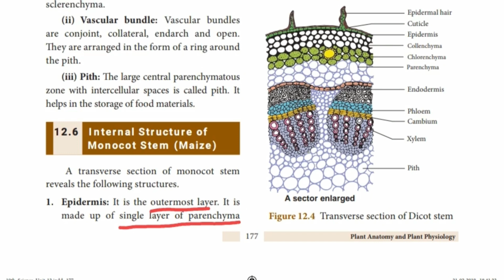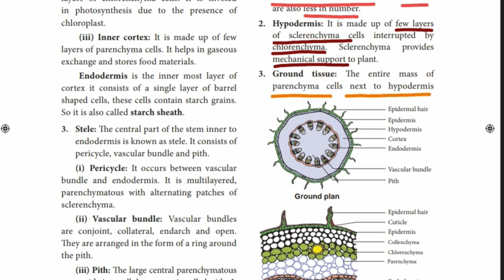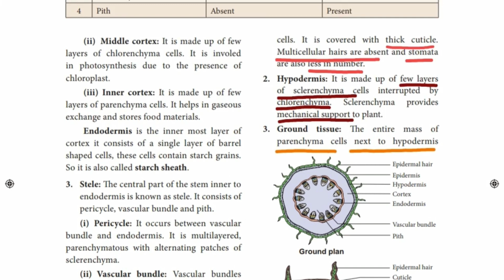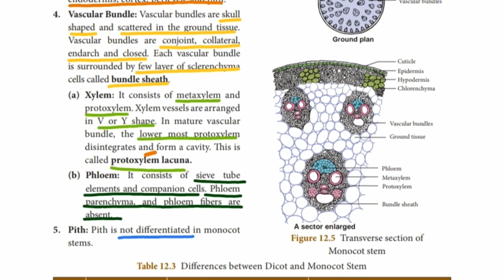Internal structure of monocot stem | Plant anatomy and physiology | Class 10 | Tamil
Amigo learners,
      In this video, we discussed the internal structure of monocot stem.